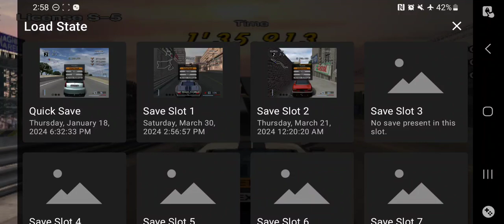Gran Turismo 4 - License Test S-5 Gameplay(AetherSX2 HD)